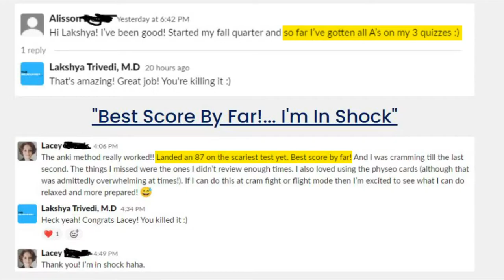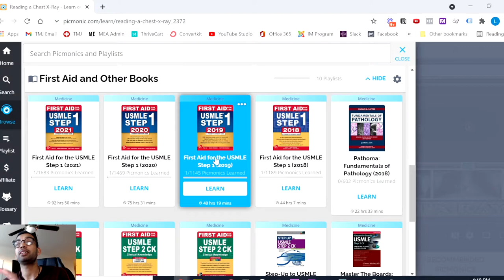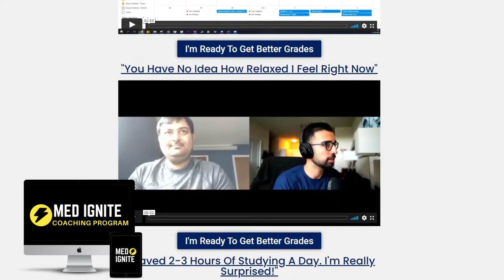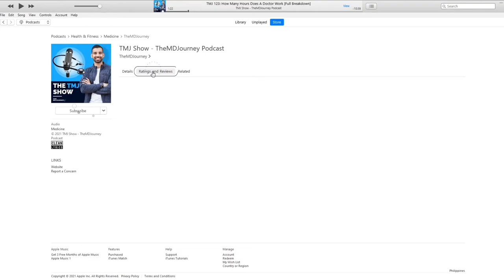2 Easy Steps To Get Better Grades Today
Are you tired of studying for countless hours and still not getting the grades you want? If you are stressed about not knowing how to manage the endless materials in medical school, watch this video if you want to learn two easy steps on how to get better grades ASAP.

00:00 Introduction
02:32 Simplify Your Information Pipeline
06:18 Automate Your Reviews
11:43 Create Your Weakness List